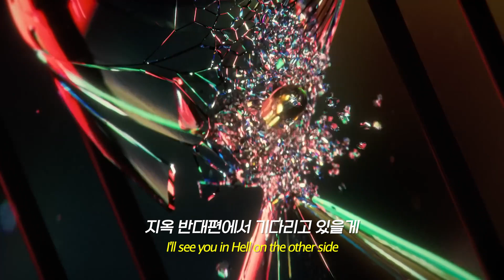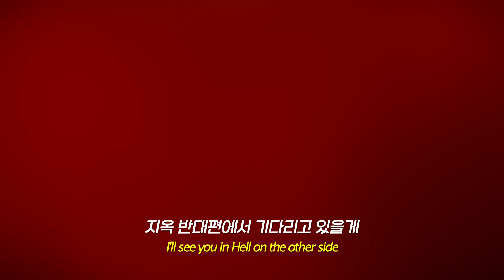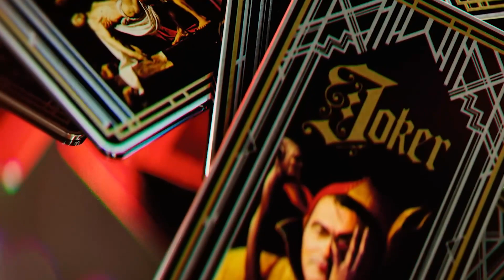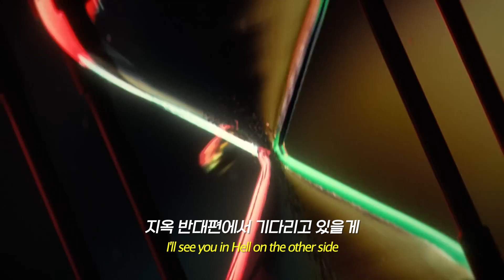[가사해석] 존 윅:4 아키라의 진혼곡, Rina Sawayama - Eye For An Eye